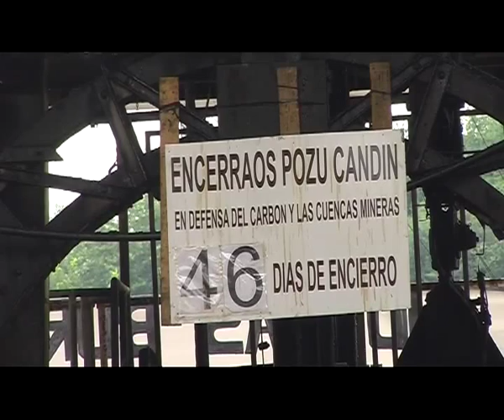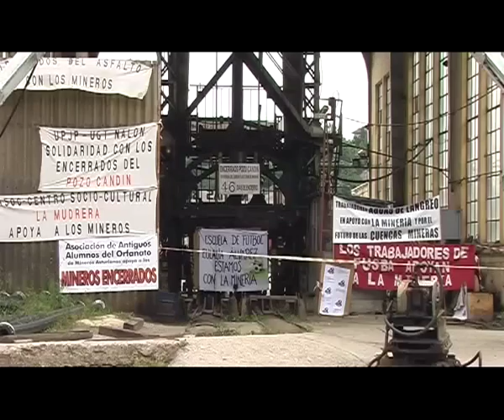Our Voices: Resistencia minera. Testimonio de Elisabeth, mujer de minero encerrado en Pozo Candín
Contra el desmantelamiento de las cuencas mineras, como otra estrategia de lucha resistenciaminera, varios mineros se encierran en diversos pozos de las cuencas mineras. En el Pozo Candín, Elisabeth Robles Torres, mujer de uno de los mineros encerrados (Darío Martínez Fernández) da su testimonio.

La última lucha en las cuencas mineras se inicia con el incumplimiento por parte del gobierno del  PLAN NACIONAL DE RESERVA ESTRATEGICA DE CARBON 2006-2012 Y NUEVO MODELO DE DESARROLLO INTEGRAL Y SOSTENIBLE DE LAS COMARCAS MINERAS (es es el documento oficial firmado por el Gobierno y los sindicatos)

El caso es que llegamos al borrador de los Presupuestos Generales del Estado y el Ministerio de Industria decide pasarse por el forro de sus vergüenzas lo firmado, decide asestar un hachazo de muerte a la minería (no olvidemos que este gobierno es ultraliberal, que la minería es tradicionalmente 'roja', y que esto supone continuar atacando a los débiles y a los antagonistas ideológicos).

Desde ese momento hasta ahora la minería se planta en bloque, y realiza las acciones más contundentes y más constantes de corte de carreteras, encierros en edificios oficiales y en los pozos de las minas, corte de accesos a las centrales de carbón, enfrentamientos con la policía. ¿Los ciudadanos lo están siguiendo por los informativos de las distintas cadenas o por los periódicos? Pues no. Hay un inadmisible apagón informativo de la Huelga Minera. Todos los intereses económicos y políticos se conjugan para que los ciudadanos españoles, muy castigados por nuestros incompetentes y vendidos Gobiernos, no podamos saber que está pasando.

Y la más probable de las razones es un (comprensible) temor al efecto contagio. A que todos los que estamos ya muy puteados, expulsados de nuestras casas, de nuestros empleos o esclavizados veamos que hay una respuesta posible más allá de la frustración y agachar la cabeza.

Asturias para por completo en una jornada de Huelga General en las cuencas mineras. Pero la minería nos convoca a todos en todo el país a sumarnos a su lucha, a visibilizarla y a apoyarla. Y así vamos a hacer todos los que creemos que la lucha de los trabajadores es fundamental para poder vivir como personas, frente a la miseria de supervivencia que parece haber diseñado el sistema para nosotros, y que nuestro Gobierno defiende con tanta diligencia.

¡Resistencia Minera, Lucha Obrera!